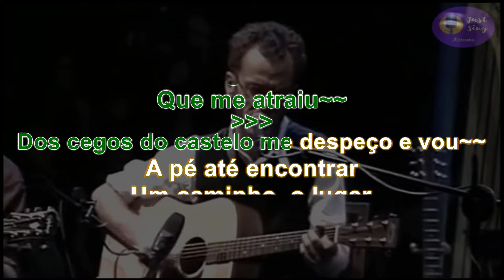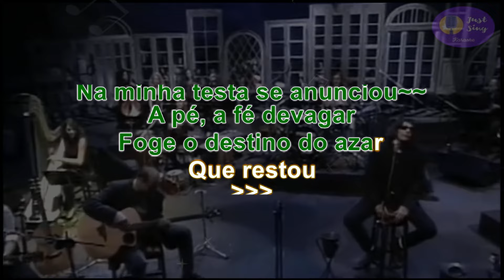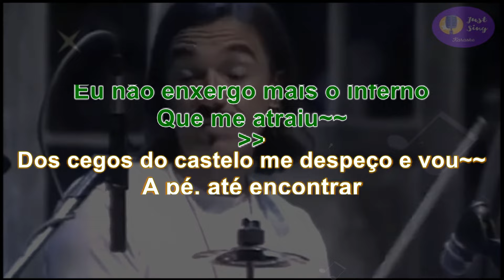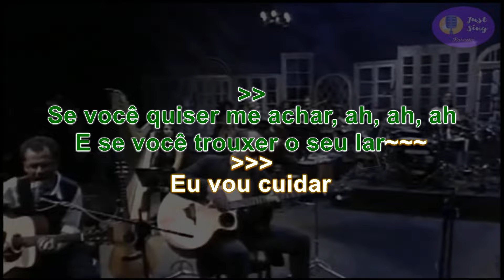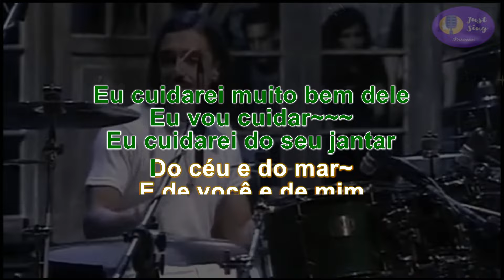Titãs - Os Cegos Do Castelo "versão acústico MTV" (Karaoke alta qualidade)